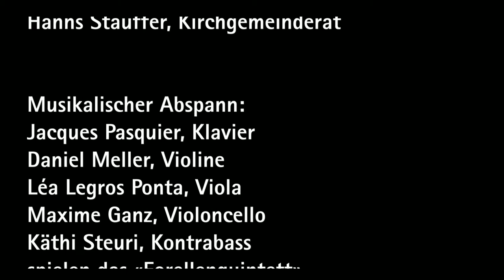2021 09 03 Eröffnung Kirchenweg Muri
Wieder-Eröffnung Kirchenweg, 3.9.21, 17 Uhr, Muri bei der «Sternen»-Kreuzung
Anna Stankiewicz-Reisinger lebt heute im Schloss Muri

Thomas Hanke ist Gemeindepräsident der Gemeinde Muri bei Bern.
Er wird begleitet von Thomas Marti, Leiter Umwelt + Verkehr Muri bei Bern

Walter Thut, Präsident der Kirchgemeindeversammlung Kirchgemeinde Muri-Gümligen
Begleitet wird er von Hanns Stauffer, Ressort Bau im Kirchgemeinderat

Maurice Hartenbach, Hartenbach & Wenger AG, leitender Ingenieur des Projekts
Er wohnt in Muri und kennt die besondere Strassensituation seit Jahren